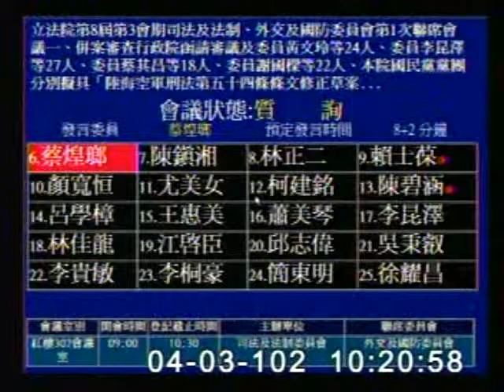2013-04-03 蔡煌瑯 發言片段, 第8屆第3會期司法及法制、外交及國防委員會第1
會議簡介: 立法院第8屆第3會期司法及法制、外交及國防委員會第1次聯席會議一、併案審查行政院函請審議及委員黃文玲等24人、委員李昆澤等27人、委員

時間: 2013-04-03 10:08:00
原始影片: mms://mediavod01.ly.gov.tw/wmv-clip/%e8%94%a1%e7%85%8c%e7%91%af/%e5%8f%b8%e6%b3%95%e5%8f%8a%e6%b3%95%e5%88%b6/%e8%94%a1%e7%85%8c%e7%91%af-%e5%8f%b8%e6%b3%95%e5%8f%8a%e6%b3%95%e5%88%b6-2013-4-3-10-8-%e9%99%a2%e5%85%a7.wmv